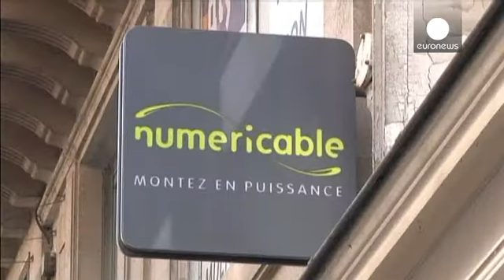Vivendi sells SFR to Numericable - economy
After a month-long takeover battle cable company Numericable has won the bid to buy mobile phone operator SFR.

Numericable offered 13.5 billion euros in cash and a 20 percent share in the combined company.

Following owner Vivendi's decision to sell SFR  to Numericable shares in the cable operator bounced some 15 percent.

Company founder Patrick Drahi is delighted by the acquisition:
"We're going to create a national champion, a European champion by bringing together two excellent companies, ...